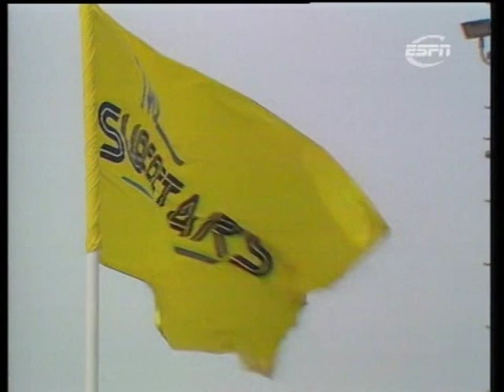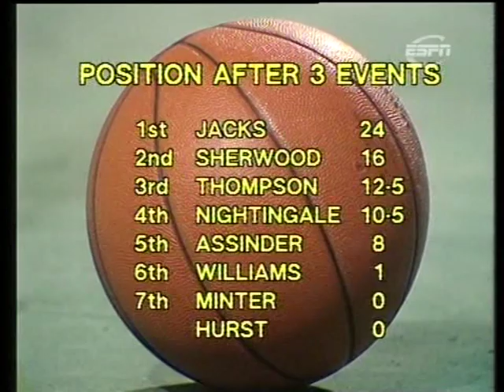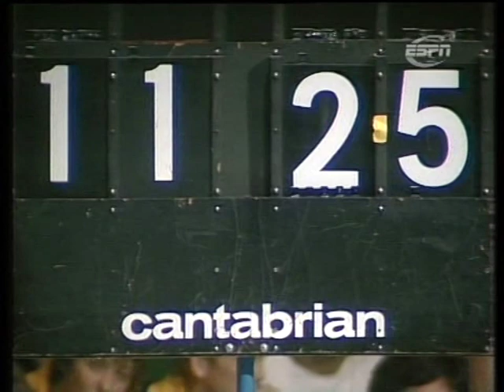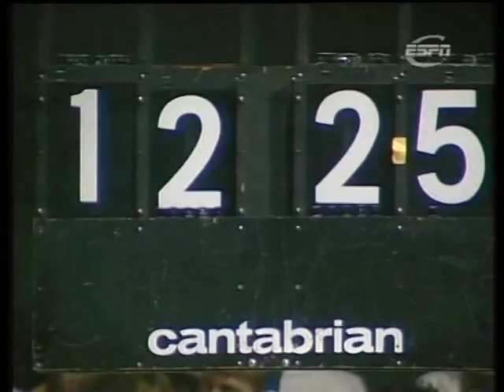Superstars: Jacks vs Thompson (pt 2 of 4)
Events: Basketball and Weightlifting